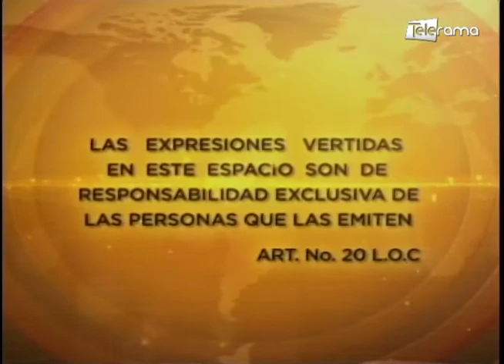Santiago Nieto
Dir. Consultora informe confidencial
Tema: Perspectivas electorales para las próximas elecciones